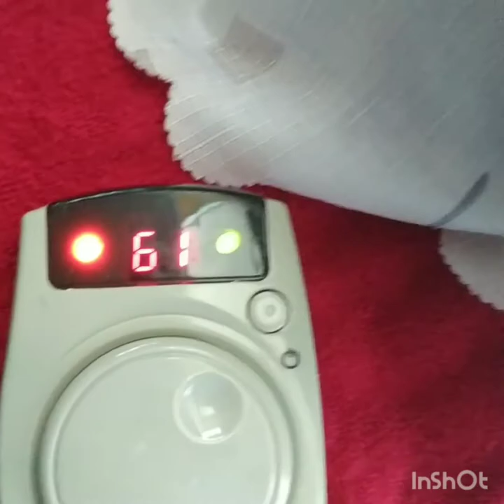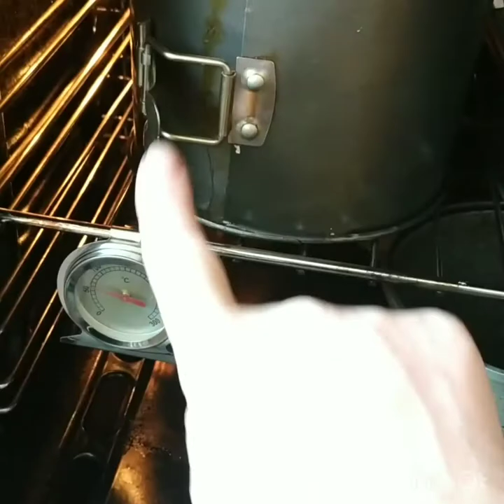Рецепт. Как я пеку Пасху.@-sunflowers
Це відео було зроблено 4роки тому.
Мій рецепт. @-sunflowers
 В этом видео я показала весь тех.процесс моего приготовления Пасхи. Делюсь.